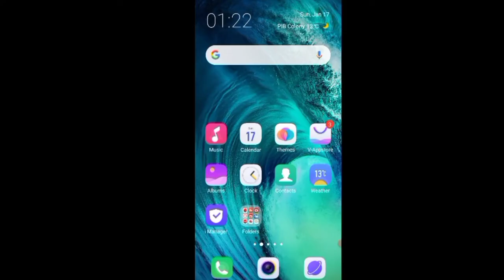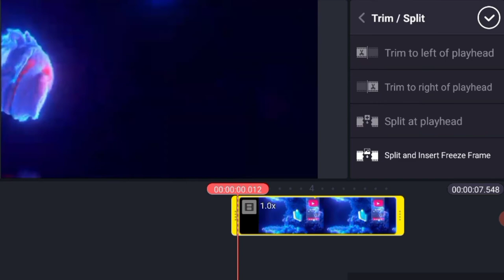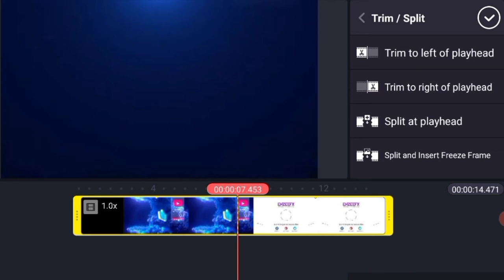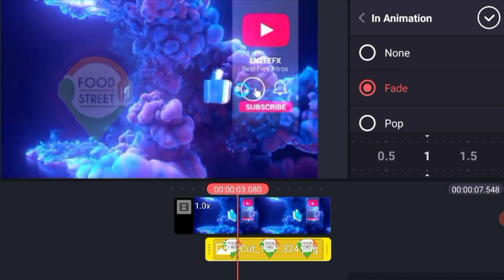how to make intro video for youtube channel in kinemaster // how to make a good intto for youtube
My name is Azan Quraishi. My channel is about technical and trick

Top 15 intro video for youtube channel without text no copyright // best intro templates for videos

best intro video for youtube chennel without template no copyright

Top intro video for youtube channel without text - no copyright - best intro templates for videos
intro video for youtube channel without text - no copyright
best intro templates for videos

how to make a good intro video for youtube channel in kinemaster in urdu
how to make an intro video for youtube channel in kinemaster in urdu
how to make a best intro video for youtube channel in kinemaster in urdu
how to make an intro video for youtube channel no copyright in kinemaster
how to make intro for youtube videos on android for free
intro without taxt
intro video no copyright
intro for youtube chennel

Quraishibrothers
Quraishi brothers
Tecnical quraishi brothers